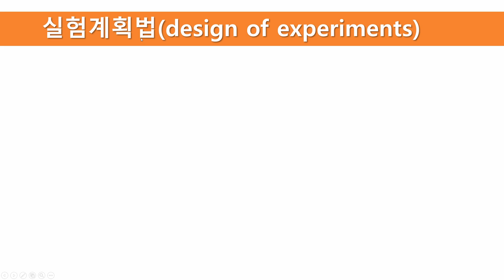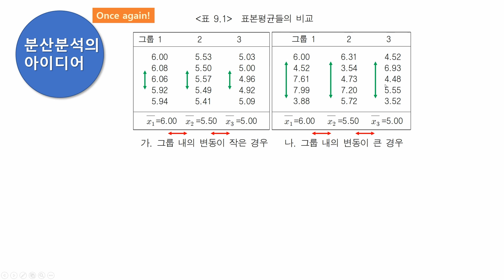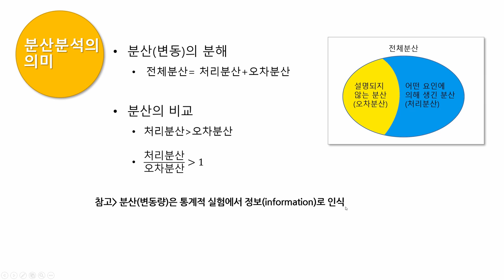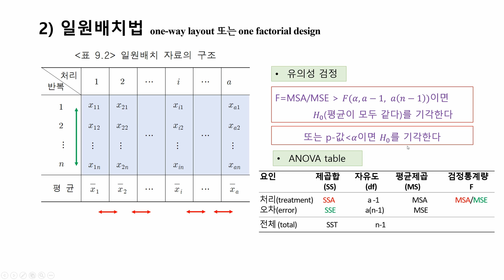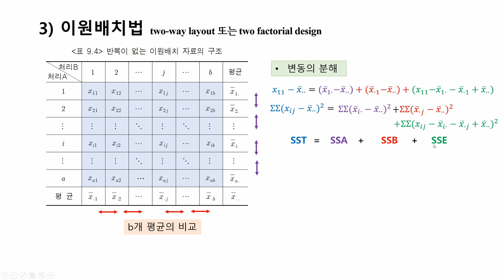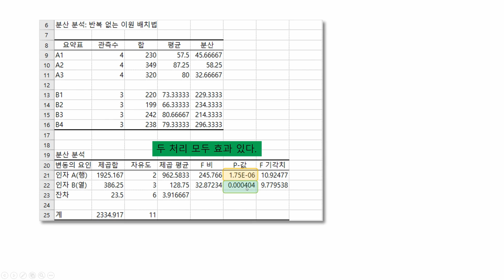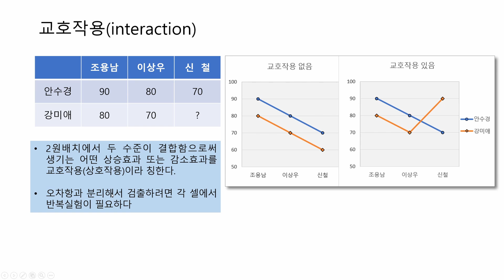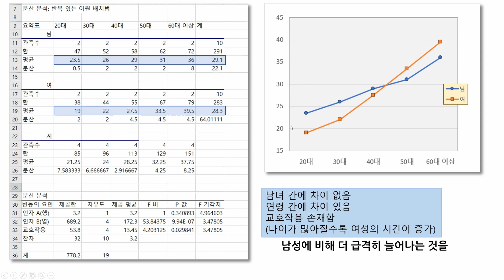통계학개론 15-1 실험계획법 Excel 1원배치2원배치 [자막]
실험계획법(DOE: Design of Experiments)의 원리와 기본개념
0:22 실험계획법의 어원
0:57 여러집단의 평균비교 개념
2:22 분산분석방법의 아이디어
5:12 일원배치(one factorial design)
10:40 이원배치(two factorial design)(반복이 없는 경우)
14:00 사후분석(post-hoc analysis)
14:51 이원배치(two factorial design)(반복이 있는 경우)
15:29 교호작용(interaction)